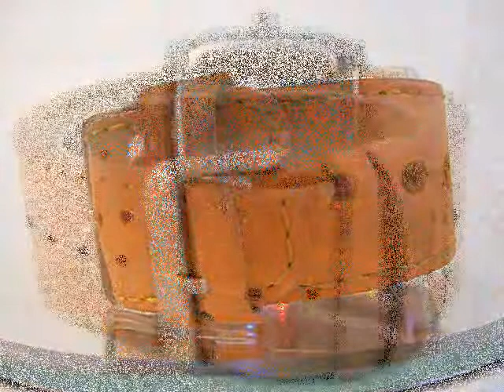Mens Chunky Leather Ted Baker Designer Fashion Watch